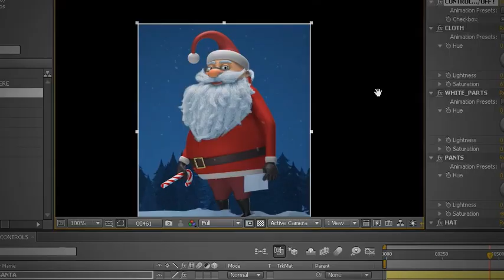Christmas Flying Santa Gift Delivery - After Effects Template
Santa uses his magic powers to deliver a surprisingly big present. Easily change the colors of the magic particles, lights, decoration, Santa’s cloths, motion line and other elements with custom controls. There are controls for turning on/off the snowfall and changing the sky to a sky with stars.

After Effects Template Features:
- Full HD Resolution – 1920×1080 / 24fps / 30 sec
- There are 4 placeholders where you can add your content